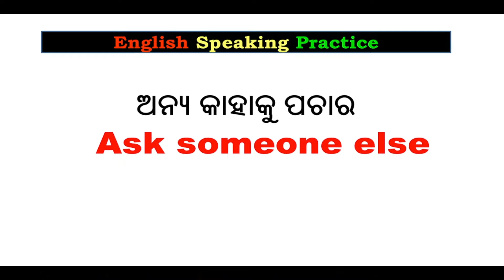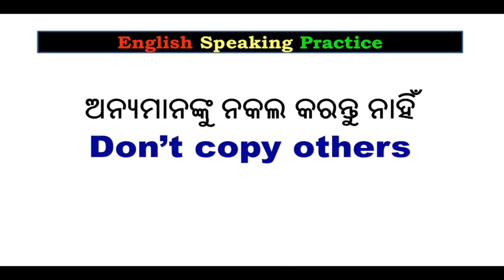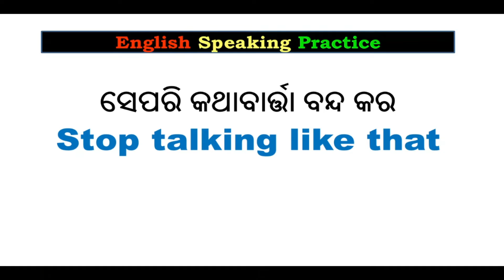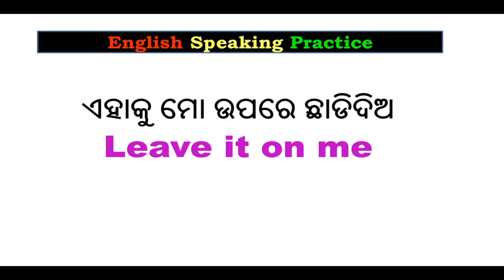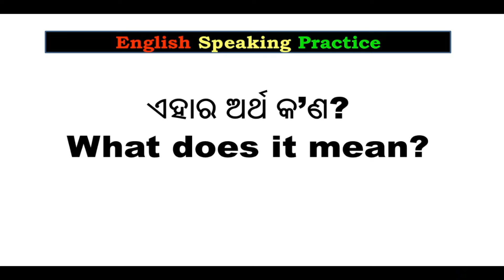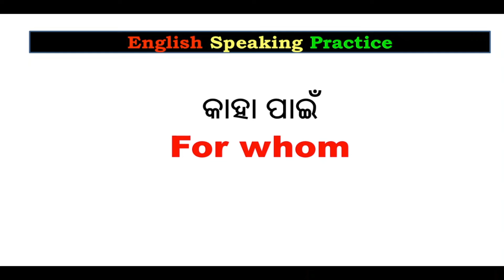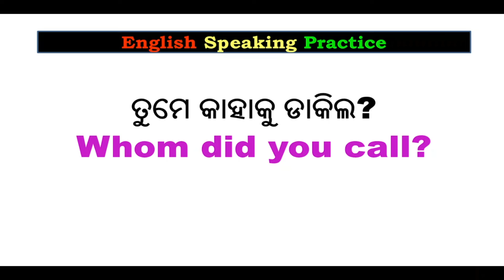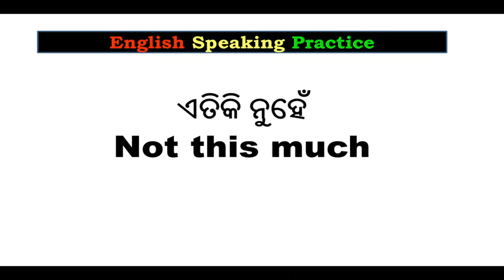Spoken English practice | Daily use English Sentences in Odia |Odia to English translation |Part-23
Cover Topic :-

english conversation
daily use english sentences in Odia
roj bole jana wala english sentences
daily use words
digital babu sikhya

Hi
Digital babu sikhya